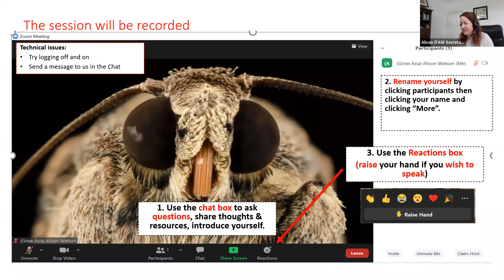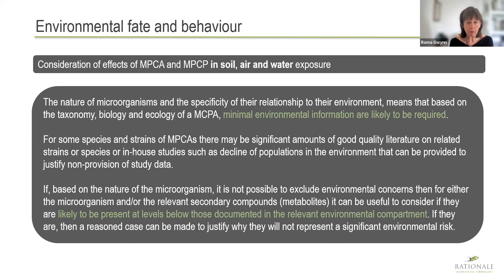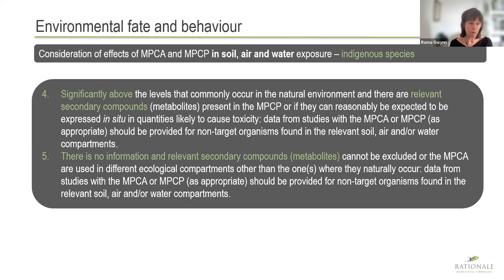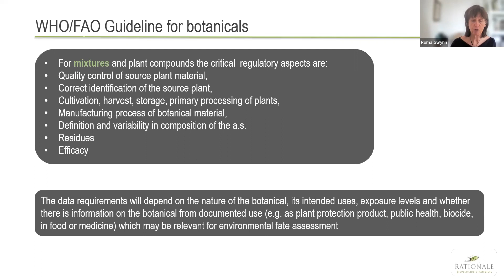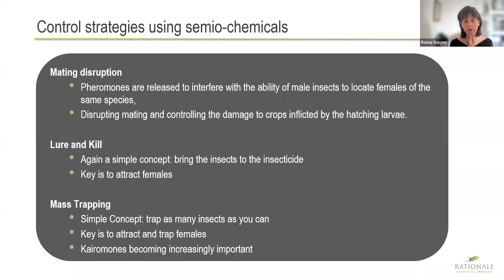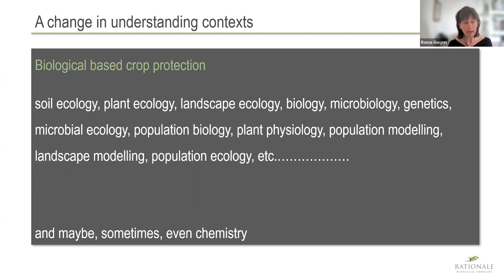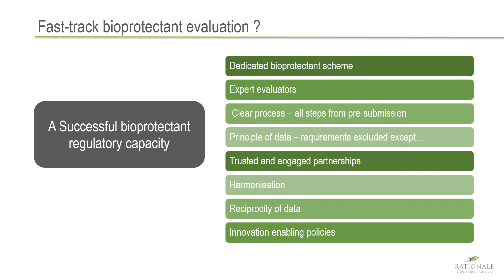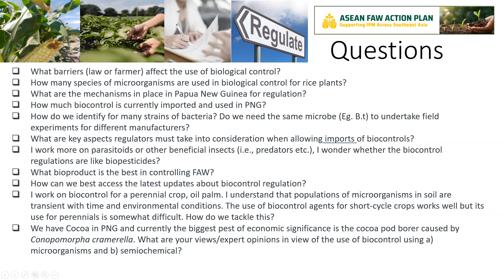Regulators Masterclass Series Part 3